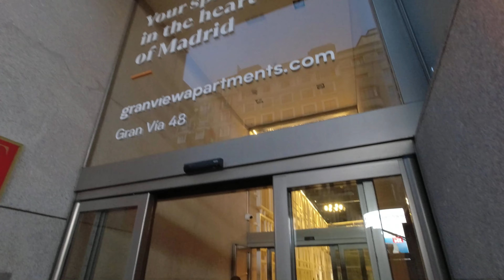Madrid Spain (Plaza Mayor, San Gines, Churros, Mercado de San Miguel, and Calle Serrano)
Welcome to Season 5 of ERC Travel Vlog!

This season we’re featuring beautiful Spain.

For our first episode, let’s explore Madrid and visit Plaza Mayor, Church of San Gines, famous Churrerias, Mercado de San Miguel, and Calle Serrano.

Enjoy! Ciao!